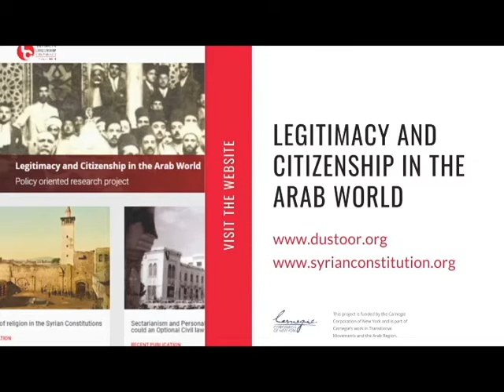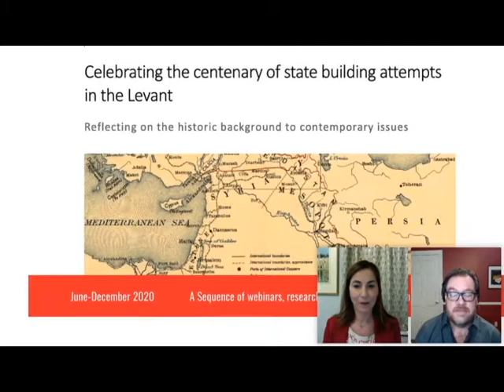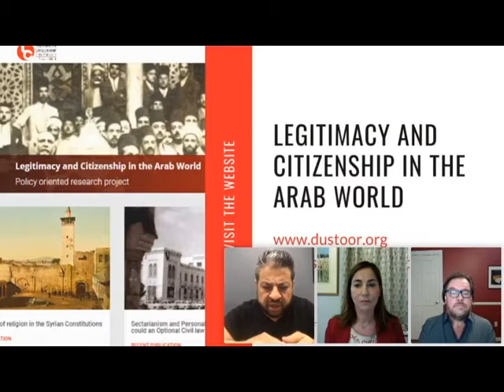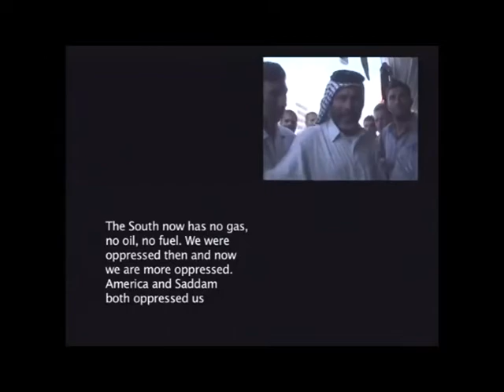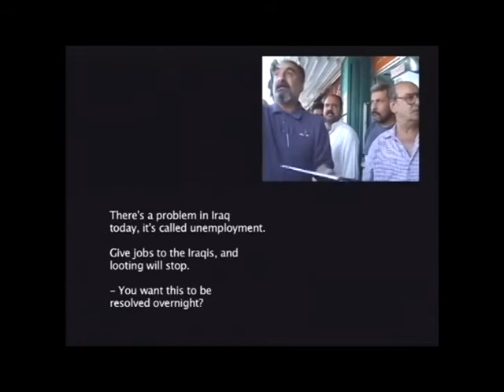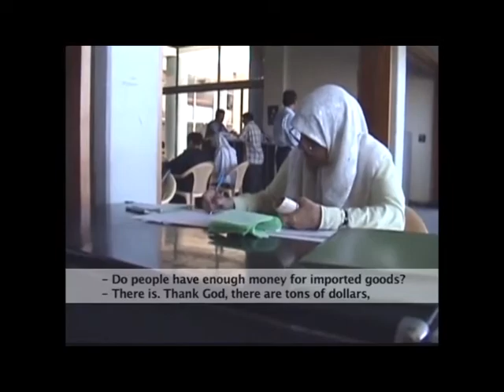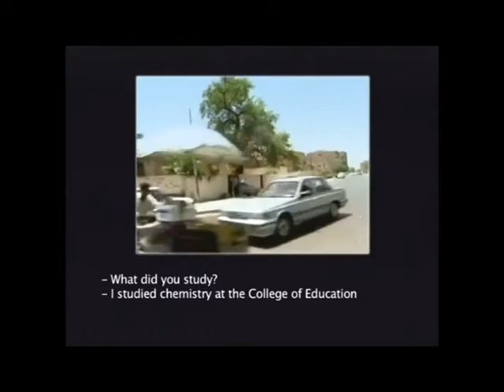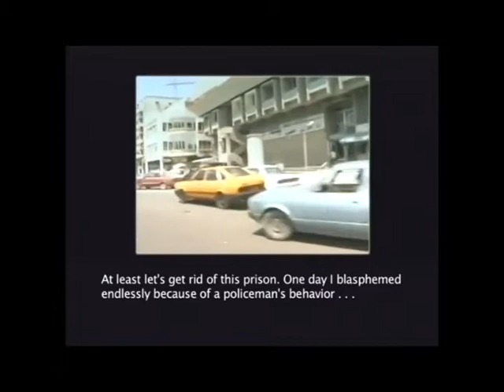Webinar - Iraq, 2003-2020: From Invasion to Revolution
Webinar with Sinan Antoon and Bassam Haddad Date: Wednesday 17 June, 2020.

In July of 2003, Haddad and Antoon were part of a collective that visited Baghdad to film About Baghdad (2004) a documentary about Iraqi lives under dictatorship and military occupation. In the seventeen years since, Iraqis have lived through military occupation, terrorism, sectarian violence, and massive corruption. But they have pushed back and protested against a corrupt political system that has degraded their lives. Their anger exploded in the October Uprising of 2019, which called for an end to seventeen years of corruption. Iraqi youth are demanding a new, non-sectarian, sovereign Iraq. The speakers will discuss these recent developments and their genealogy and show and reflect on clips from the documentary they co-directed.

This event is part of the Legitimacy and Citizenship in the Arab World which is funded by the Carnegie Corporation of New York.

The event is co-organised with the Arab Studies Institute.